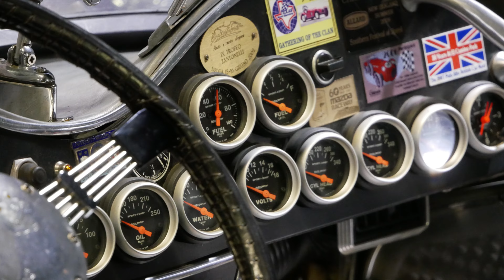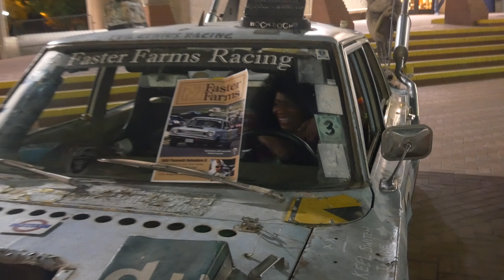A Lot of Expensive Cars All In One Place. The Sacramento International Auto Show 19'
How many cars can you count? What's your favorite car in the video?